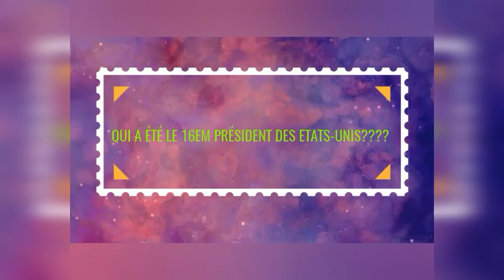LES QUELQUES SIGNES DU SUCCÈS (# Comment avoir du succès)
YAOUNDÉ (Messa)